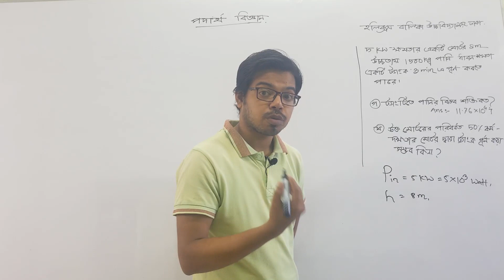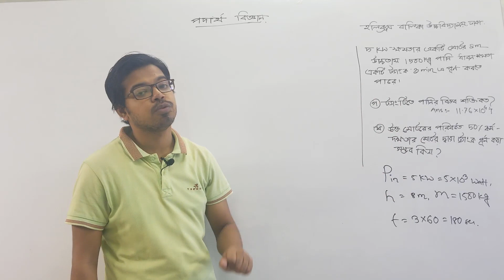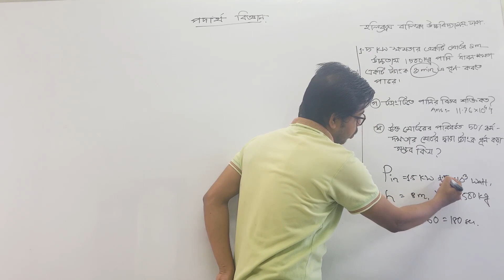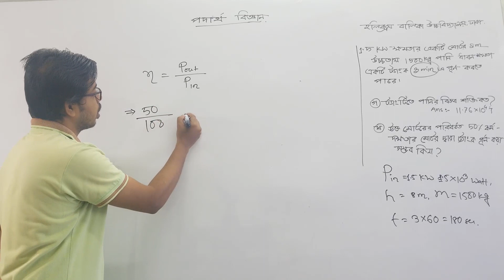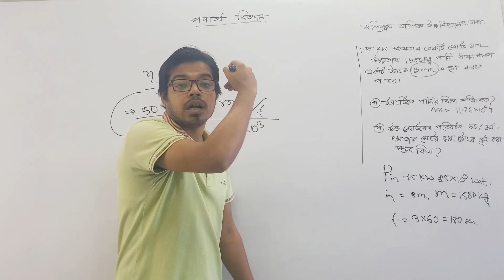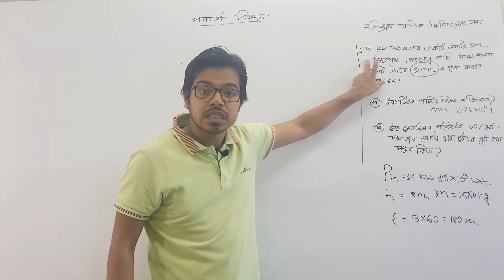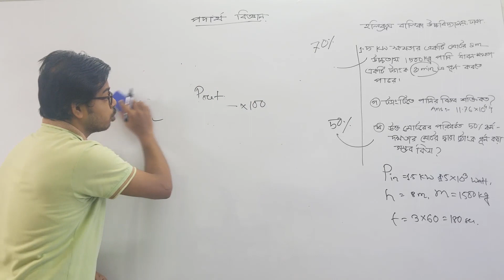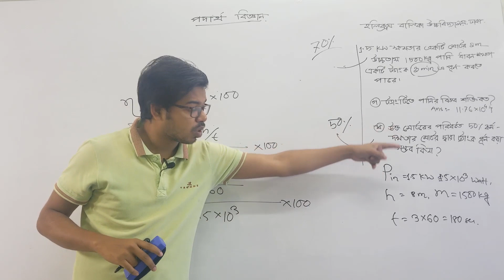হলিক্রস স্কুল 2020 | ssc physics math solution chpater 4 | Test paper solution | Adib Hasan